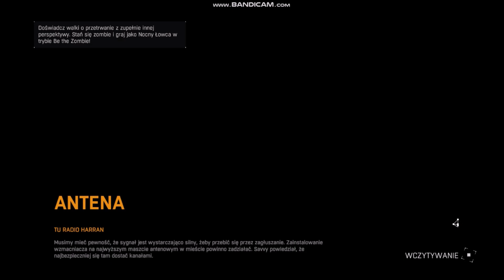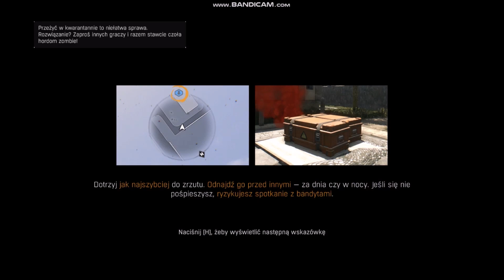Zagrajmy w Dying Light #25: Droga na maszt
Zombies are just a matter of perspective